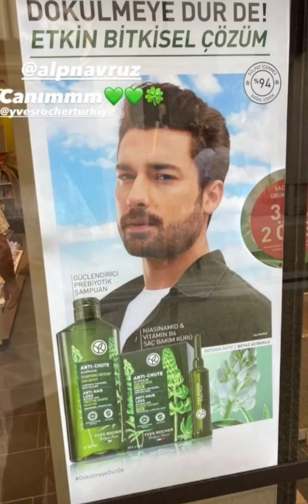AlpNavruz tanınmış qazetenin yüzü oldu#reklam ceklisinden görüntüler paylaşdı